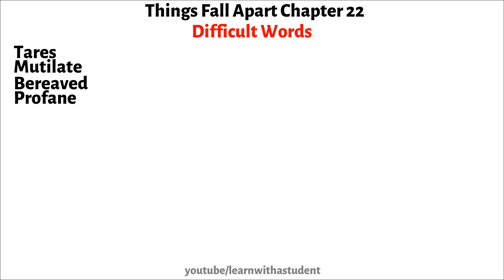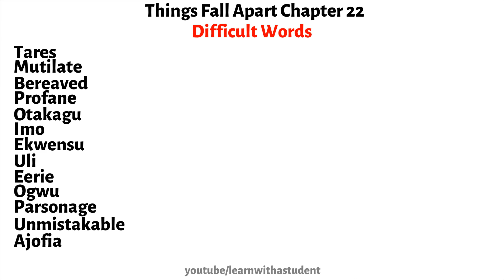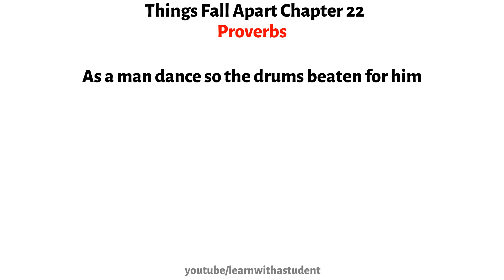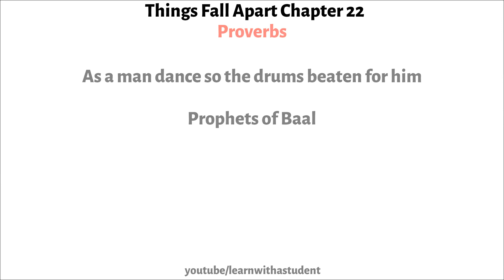Things Fall Apart Chapter 22 Summary, Analysis, Difficult words and Proverbs explained in Urdu/Hindi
Reverend Smith refuses to move, but he cannot save his church. The church Mr. Brown built is burned to the ground, and the clan is momentarily pacified. The clan retaliates against the Christians by doing the same thing that Enoch did—they destroy the symbol of Christianity by burning down the church. Things Fall Apart Chapter 22, part 3, Summary, Analysis, Difficult words, and Proverbs explained in Urdu and Hindi

00:00 Intro
00:14 Difficult Words
01:38 Summary
16:06 Proverbs
17:09 Critical Analysis

LIST OF CHARACTERS:
🔴 Major Characters
♦ Okonkwo: The hardy and ambitious leader of the Igbo community.
♦ Obierika: Okonkwo’s close friend,
♦ Ekwefi: Okonkwo’s second wife.
♦ Ezinma: Ekwefi and Okonkwo’s daughter,
♦ Nwoye: Okonkwo’s son from his first wife.
♦ Ikemefuna: A boy who is bought as a hostage from Mbaino,
♦ Chielo: The priestess of Agbala,
♦ Uchendu: Okonkwo’s maternal uncle
♦ Mr. Brown: The Christian missionary
♦ Reverend James Smith: Mr. Brown’s successor,
♦ District Commissioner: The man behind the whole affair, who handcuffs the six leaders of the village and imprisons them.
🔴Minor Characters
♦ Unoka: Okonkwo’s father
♦ Maduka: Obierika’s son
♦ Ogbuefi Ezendu: The oldest man in Umuofia
♦ Enoch: The overzealous Christian who tears off the mask of the egwugu,.
♦ Agbala: The Oracle of the Hills and the Caves,
♦ Ojiubo: Okonkwo’s third wife and mother of several of his children.

The videos teach about literature. I share my understanding, but I'm not an expert. Different people can see things differently. Please give feedback. I'm not responsible for what you do with the information. For school help, ask teachers. Videos use others' stuff fairly.